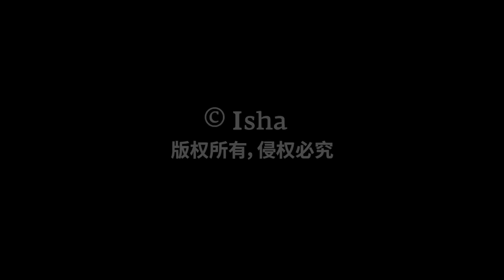为了健康，每天做这三件事 | Sadhguru 萨古鲁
萨古鲁分享了健康生活的三个小贴士: 正确的饮食，良好的睡眠和令人惊讶的第三个小贴士——食用蜂蜜！